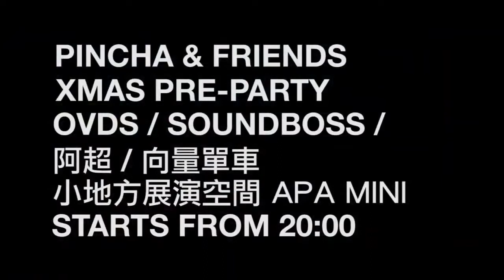PINCHA & FRIENDS OVDS篇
2015/12/4 OVDS 將會在 小地方展演空間 跟大家一起做Xmas的暖身party! 當天演出有 OVDS、 Soundboss 騷包樂團 、阿超Achau、 向量單車！